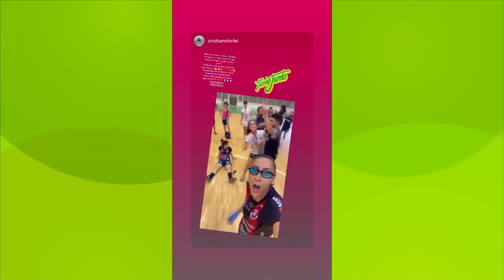TVE Esportes - 05/12/2023